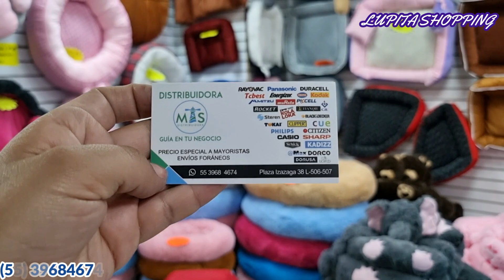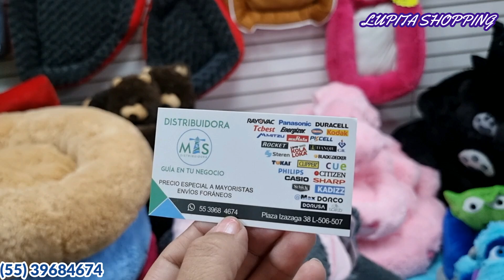IZAZAGA 38 😱WOOW 😱CAMAS PARA MASCOTAS SUPER KAWAII🐕 "Diferentes tamaños, modelos y personajes"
🔔DIRECCION🔔 Tienda "DISTRIBUIDORA MAS"
Izazaga 38, Local L-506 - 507, Centro, Cuauhtémoc, 06000 Ciudad de México, CDMX
Horario de Lunes a  Sabado de 10:00 AM a 6:30 PM
Métodos de pago:  Efectivo